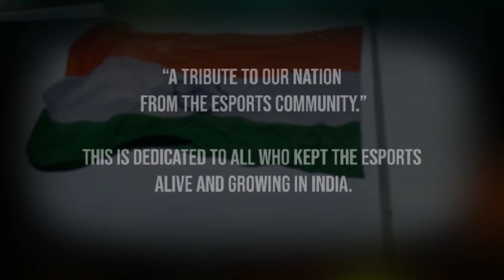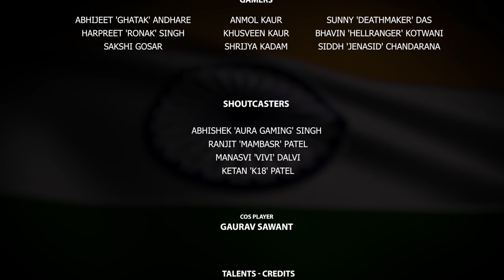National Anthem Tribute From Esports!!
May the spirit of this day give you the courage to chase your dreams no matter where they take you. You are among the bravest and the brightest of all because you belong to the greatest nation in the world.